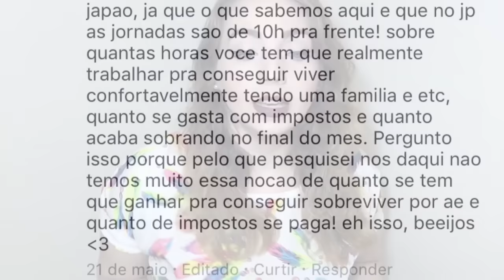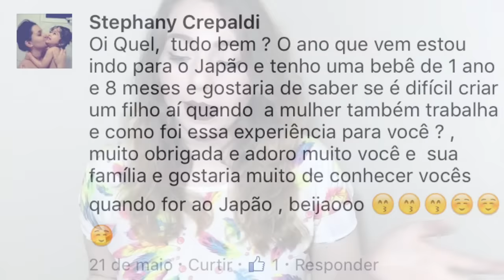Salário, custo de vida e filhos no Japão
(🎀◠‿◠) Me encontre:
raquel_watari
➕Google+